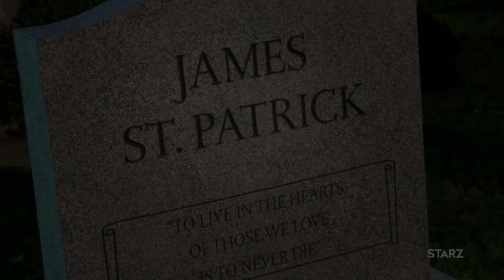POWER BOOK II: GHOST EPISODE 10- GHOST NEVER DIE SEASON 1 FINALE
My prediction about Tasha and Tariq walking free in Episode 10 has happened. Ghosts never die is a key thing to watch in this episodes review. The secret pf real power is to never betray your intentions . Hence Ghosts never die